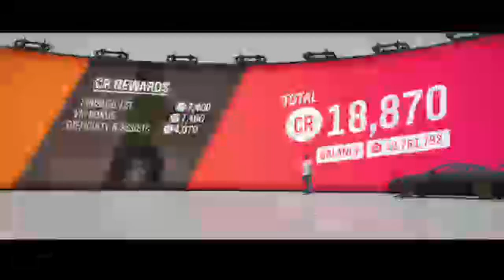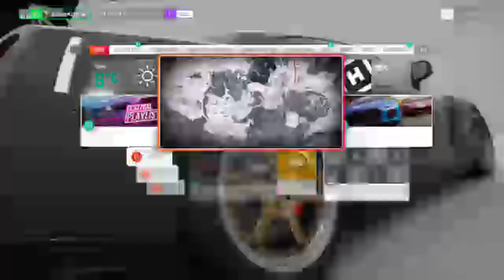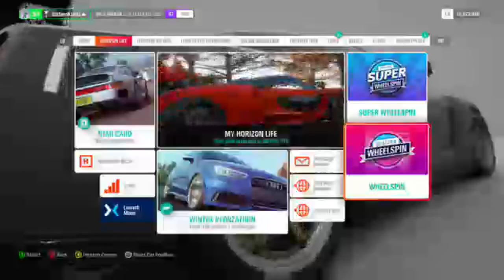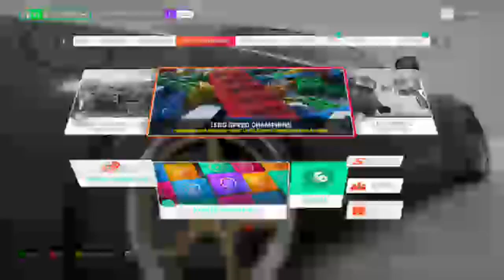Forza Horizon 4 Playthrough - AWD Spotlight and 23 Wheelspins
Back to playing Forza Horizon 4. More events and skill objectives, also 23 wheelspins.